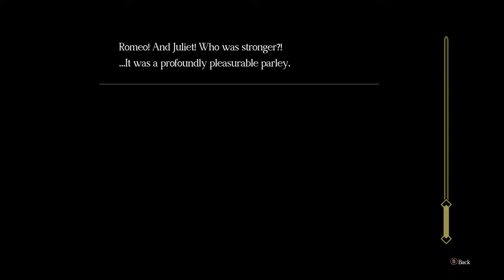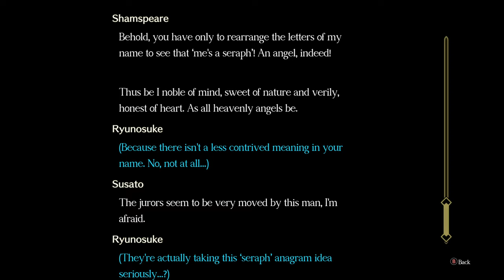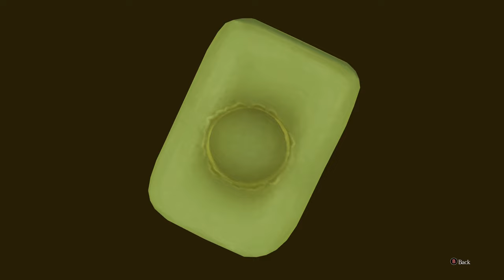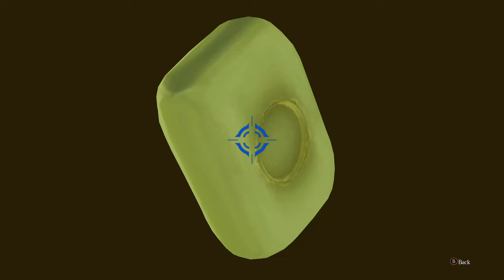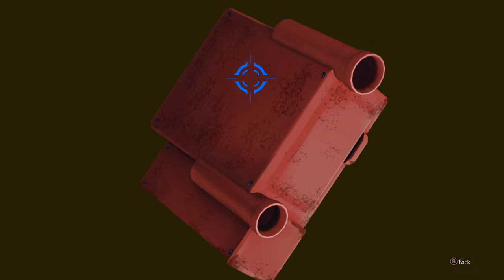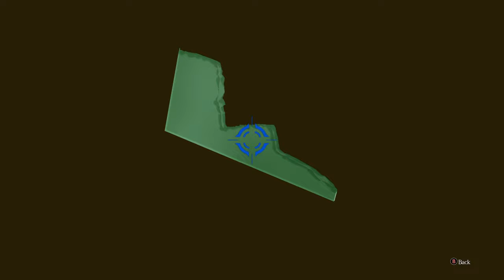The Great Ace Attorney Chronicles [24] Memoirs of Clouded Kokoro Pt. 2 // Ahead of the Game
Lots of instances of me being just a bit too far ahead to match with what they wanted.